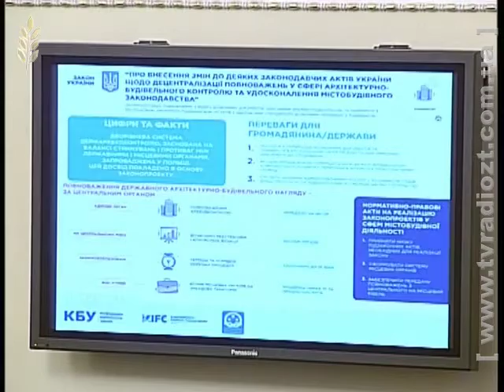Що таке децентралізація і як виграють громади